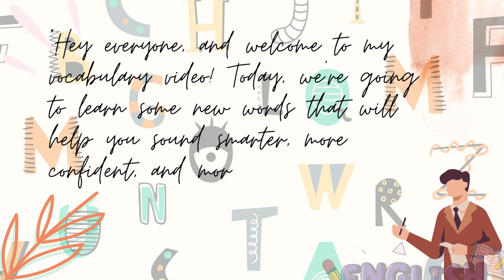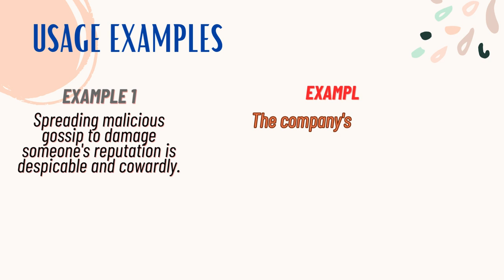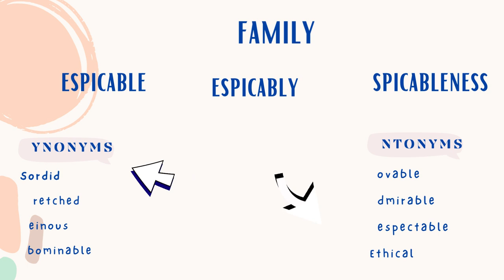Improve Your English Vocabulary In Less Than 2 Minutes! Day 474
To make these words easily memorable we have added their definition, origins, example sentences, and their synonyms & antonyms as well.